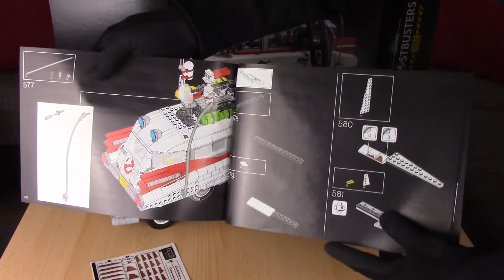Lego Creator Expert 10274 Ghostbusters Ecto 1 - REVIEW 2020 - Deutsch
Ja Mahlzeit oder einen schönen Guten Tag. In diesem Video zeige ich dir das Lego Creator Expert 10274 Ghostbusters Ecto 1 Set.
Das Set ist im Jahr 2020 erschienen, hat eine UVP von 199,99 und umfasst 2352 Teile.
Ich gehe auf die Minifiguren, das Modell sowie auf die Aufkleber ein. Außerdem spreche ich über finanzielle Aspekte.

Viel Spaß!

00:00 Ja Mahlzeit
00:17 Karton
00:57 Anleitung + Stickerbogen
02:44 KEINE Minifiguren :(
03:31 Bauzeit + Bauspaß
04:03 Modell mit Funktionen
09:17 Finanzielle Aspekte + Fazit
11:20 Fehlen dir auch die Minifiguren?